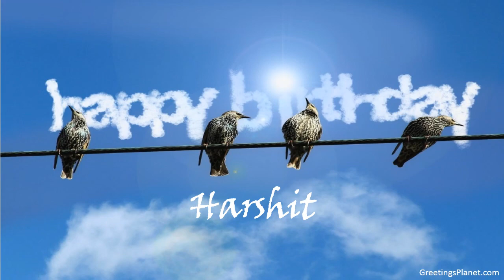Happy Birthday to Harshit